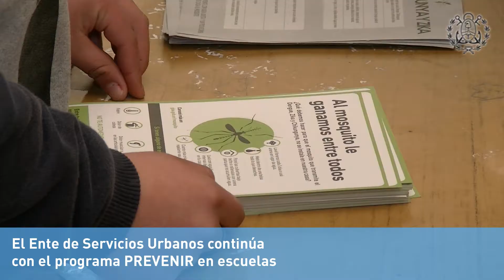El Ente de Servicios Urbanos continúa con el programa PREVENIR en escuelas